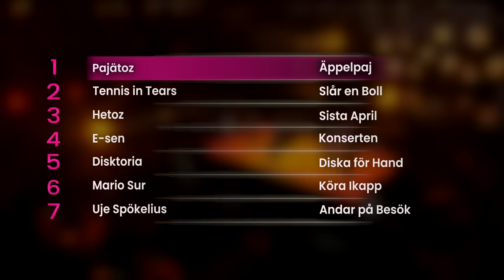Melodifestivalen 2023 PARODI - Deltävling 2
Missade du Melodifestivalen Deltävling 2 i lördags? Ingen fara, här kommer en snabbrepetition av alla bidragen!

Text: Sam Pettersson
Skådespel och sång: Sam Pettersson, Adrian Pontvik Zvejnieks, Patrick Abrahamsson, Felix Bartov och Alexander Grute
Regi och Redigering: Sam Pettersson
Grafisk design: Konrad Pettersson

Följ mig på TikTok!